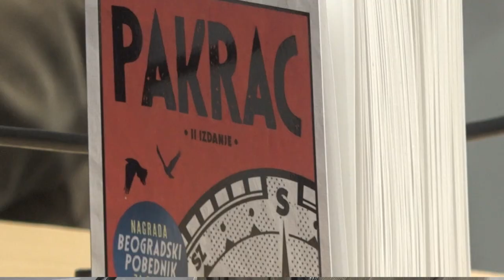MATIJEVIĆ: TEMA ROMANA "PAKRAC" SU I POSLEDICE RATA